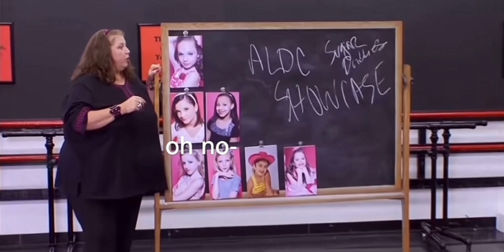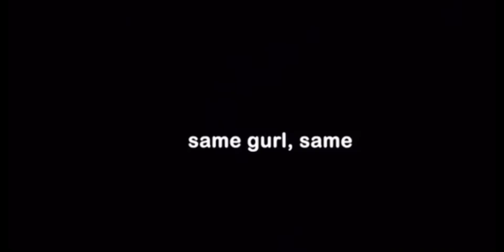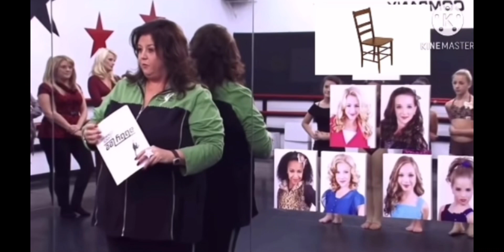Dance Moms Edits part 2